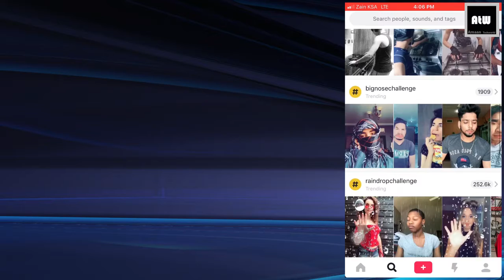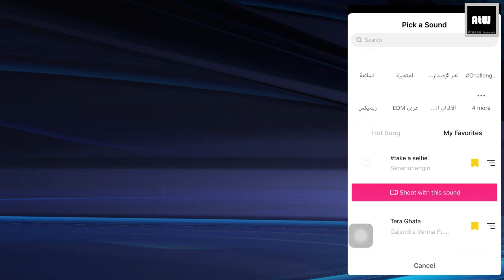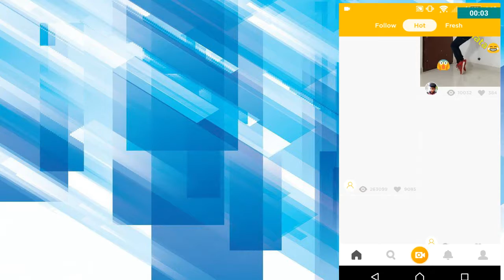What is Musical.ly ? | How to use it & Make Money $ Win Gifts & Earn Rewards for Videos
What is Musical.ly & 4Fun || How to use it & Make Money $ Win Gifts & Earn Rewards for Videos

What is musicaly.ly & how to use it and  make money from this app

Fujitsu Laptop 15.6 Inch ,500 GB,4 GB RAM,Intel Core i3,DOS:-